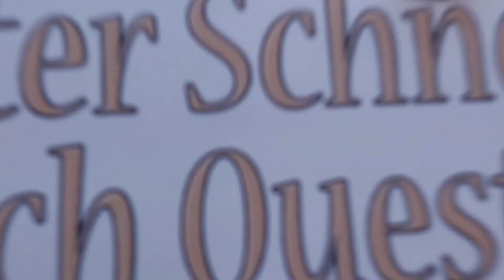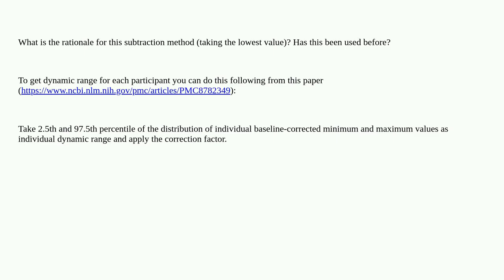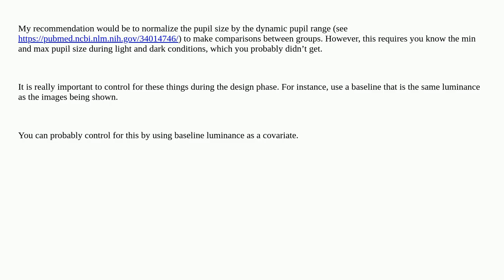Ux: Controlling for pupil light reflex when analyzing pupil size time course?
Controlling for pupil light reflex when analyzing pupil size time course?

A special thanks goes out to the community

  eye-tracking